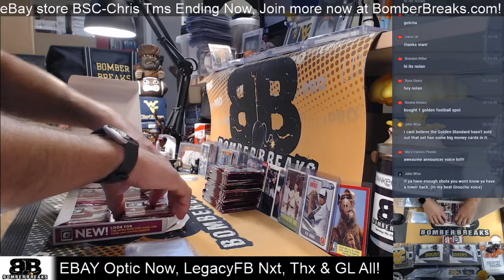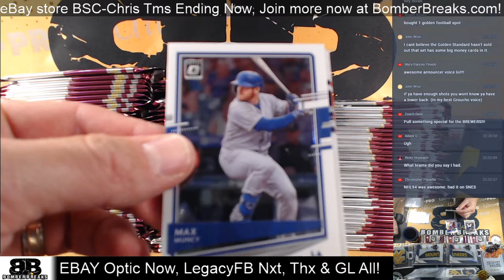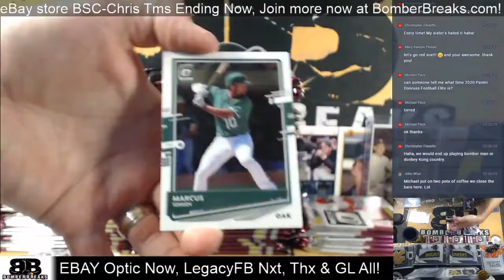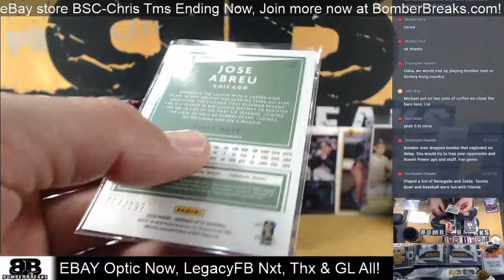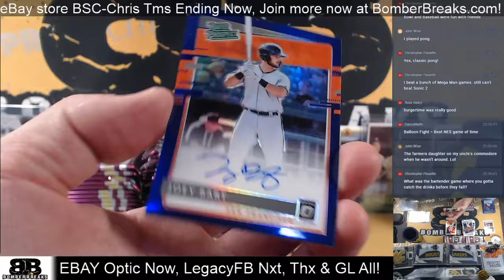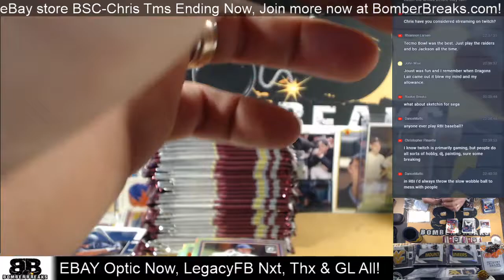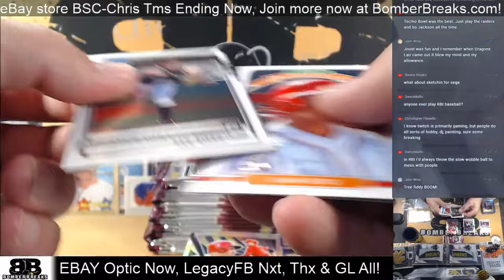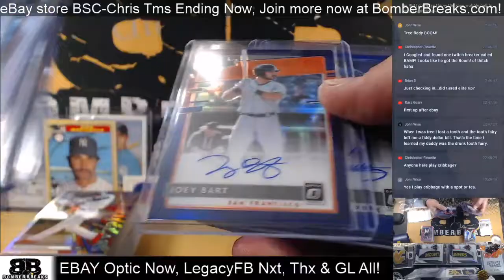eBay Thursday 2020 Optic Baseball Half Case Break 7 30 20